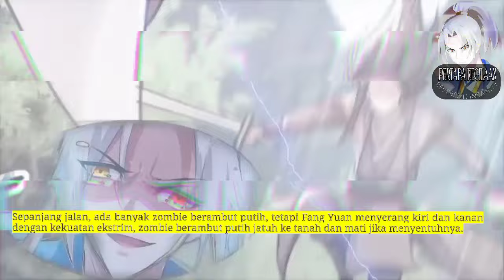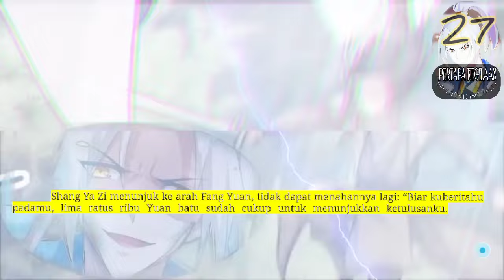Pertapa Kegilaan season 27